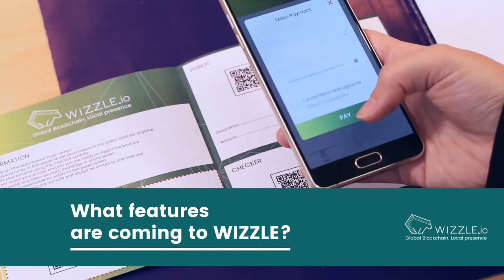Wizzle: For Franchisees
Wizzle co-founder and managing director Mark Noorlander gives an overview of Wizzle's goals, the brand's position in the market and the support that franchisees can expect to receive from the company.

Produced and edited by Rob Taylor for Reedsmore.
Lighting and camera by James Boakes.
Graphics by Massimiliano Felicetti.